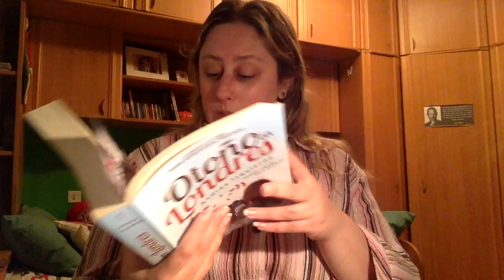TBR Mayo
Direccion postal:

Mon Esteban
Apartado de correos 84
33600 Mieres (Asturias)
España